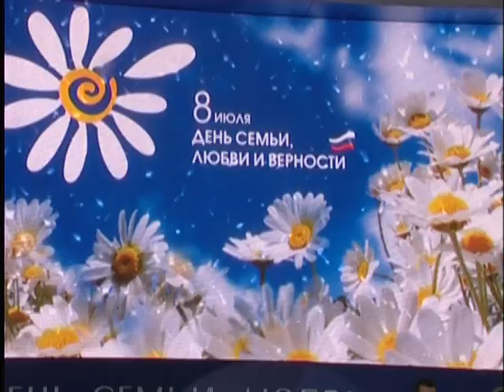День семьи, любви и верности в Сочи Новости 24 Сочи Эфкате